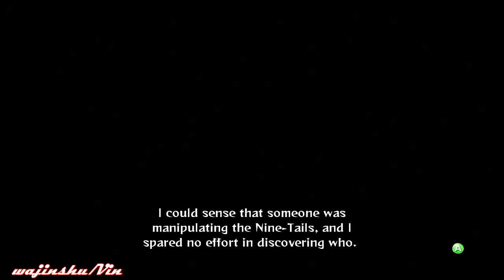Naruto Ultimate Ninja Storm Generation [Minato Namikaze Story Mode Ending] Part 2